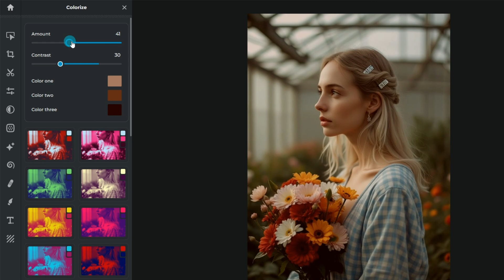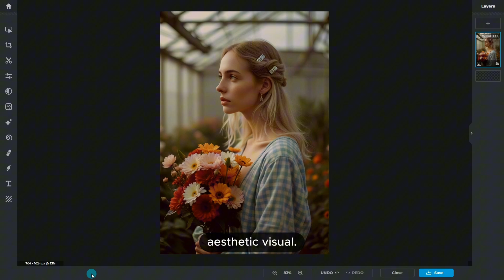Infuse Mocha Mousse into Your Visuals with Pixlr Express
✨One click AI Tools
✨No installation needed
✨Quick & Easy photo editor